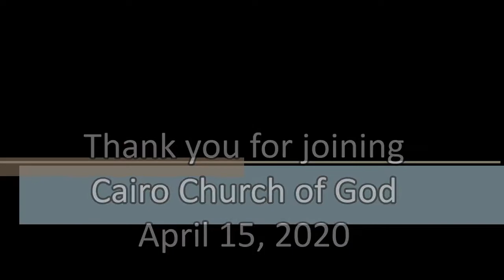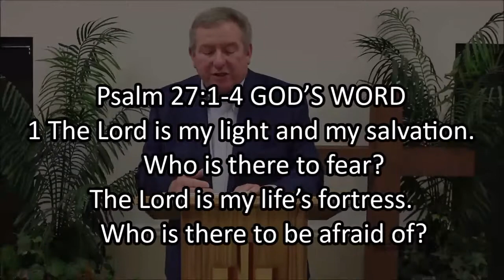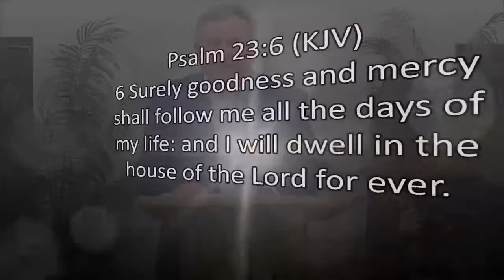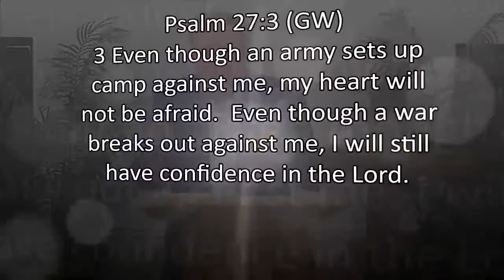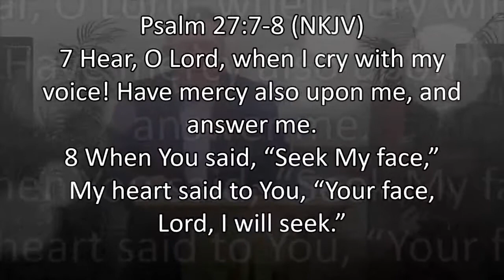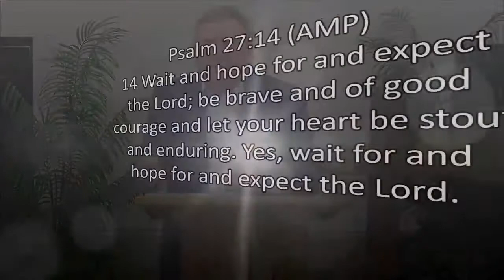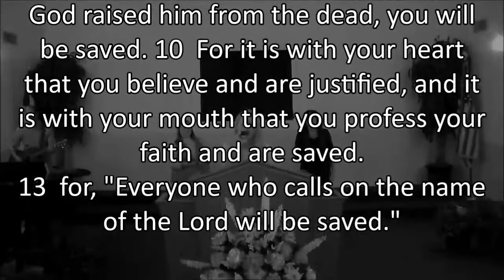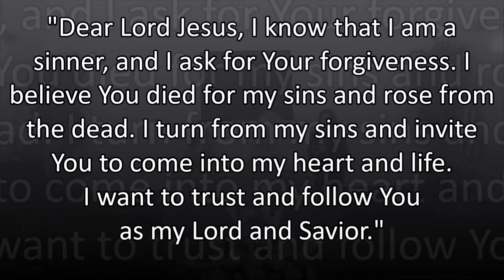The Greatest Things In Life, 04/15/2020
Pastor DeWayne Atkinson
Associate Pastor/Worship Leader Crystal Fuller
Words and music by We The Kingdom